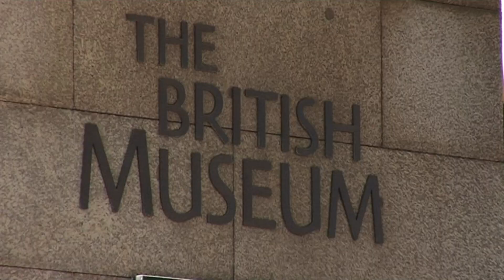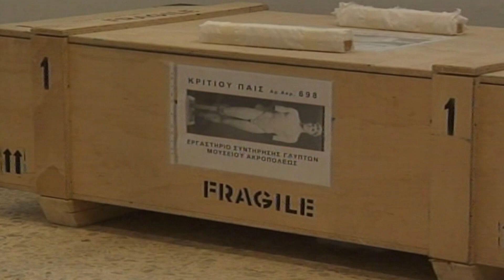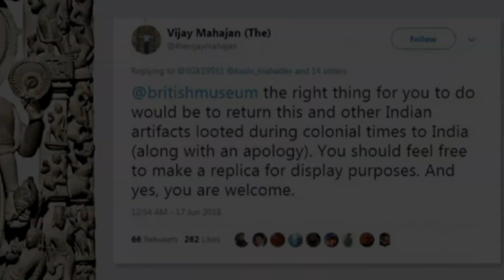The world wants its treasures back from the British Museum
With the people of Easter Island now demanding the return of a rare sculpture, it seems the world wants its treasures back from the British Museum. . Report by Louee Dessent-Jackson.